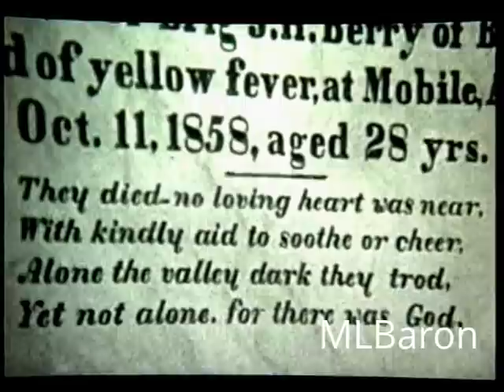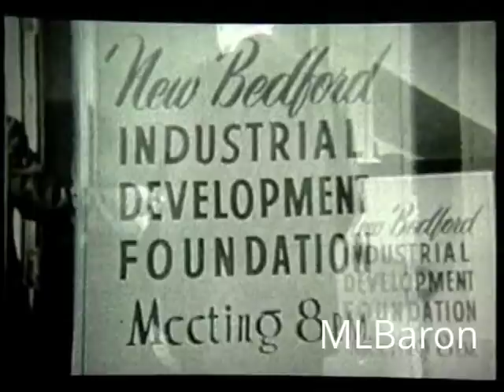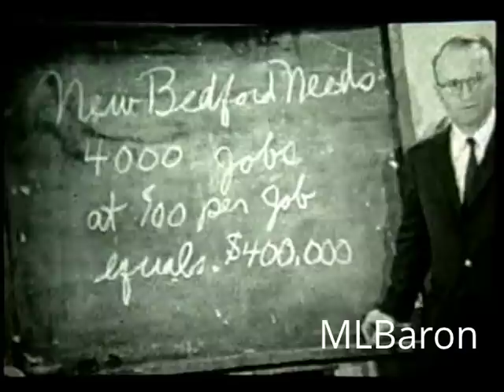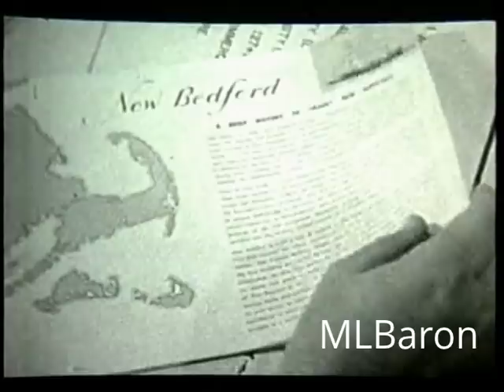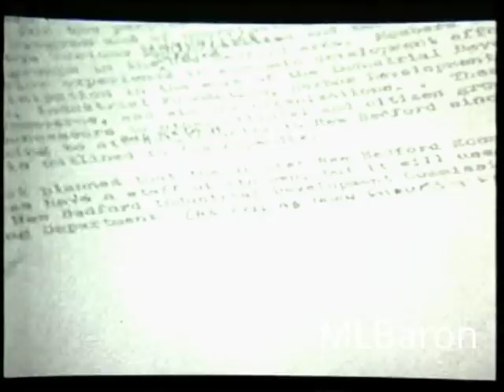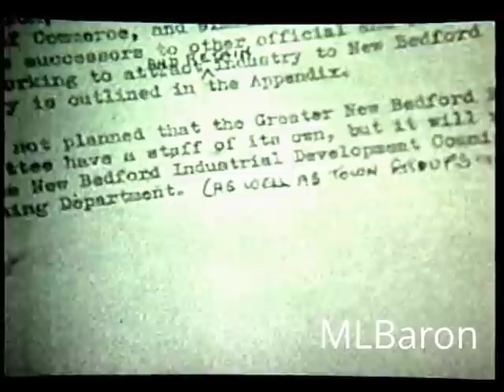New Bedford 1963 Vintage Film MLBaron Classic Archives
A Rising Tide was an informational documentary film presentation of the newly formed New Bedford Industrial Development Commission in 1964. It was hosted and narrated by Chet Huntley of NBC News. The rehabilitation of the city's waterfront and the beginnings of the Industrial Park in the far north end of New Bedford are featured. New Bedford's youngest Mayor Edward F. Harrington with other city officials. Great footage of the city in transition by government grants and funding. The hurricane barrier under construction and Route 195 are also highlighted.
This classic vintage film was restored by The MLBaron Historic Archives